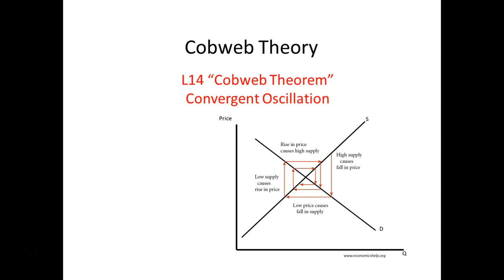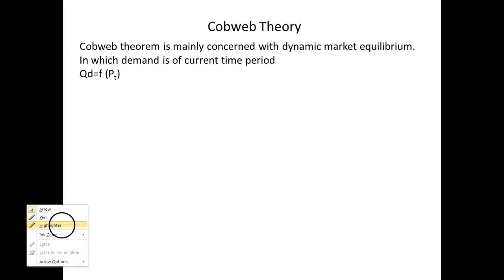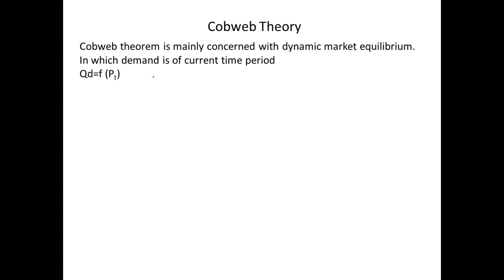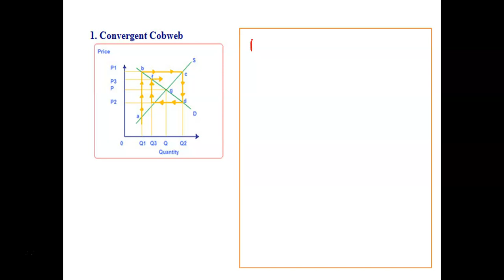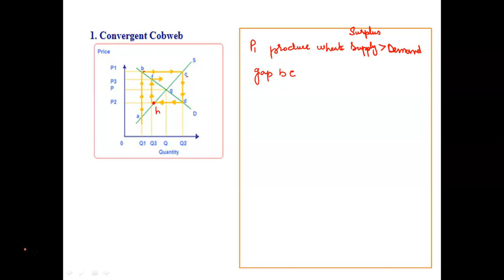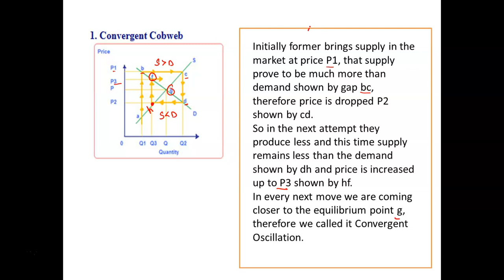PRC3: Cobweb Theorem Convergent Case: Principles of Economics by Mubashir Wasim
For CA, CMA, ACCA, CIMA, MBA, BBA, BS Finance by Mubashir Wasim Ph 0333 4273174